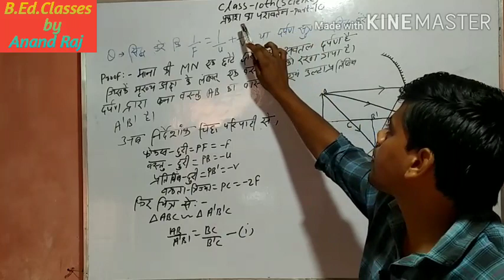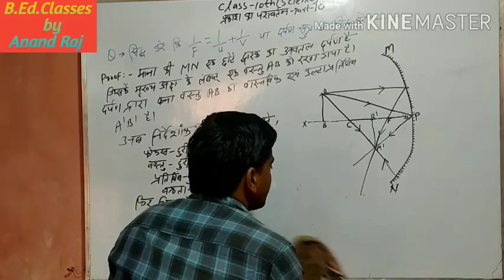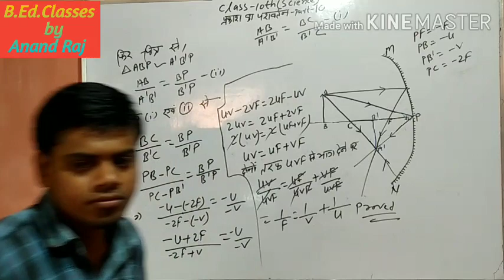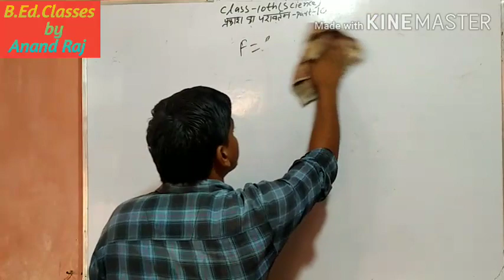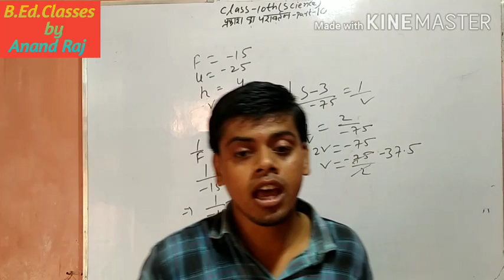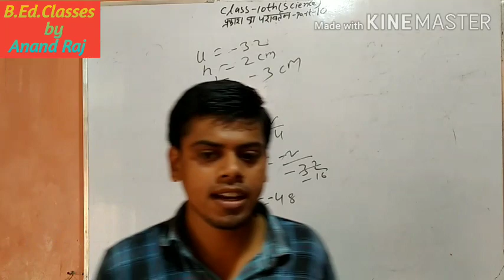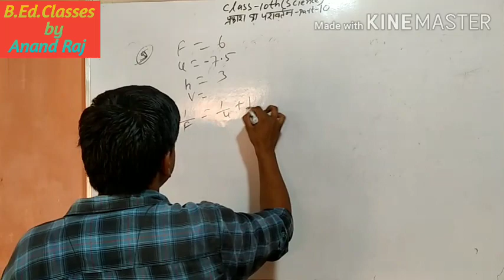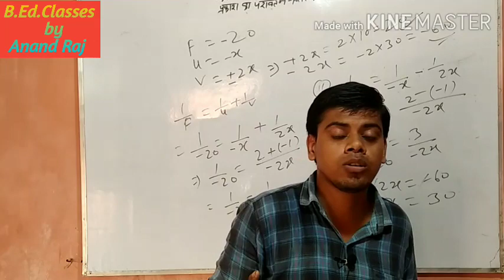प्रकाश का परावर्तन Part 10 Class-10th Science By Anand raj दर्पण सूत्र का prove और आंकिक प्रश्न भी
दर्पण सूत्र mirror formula का prove देखे और साथ मे भारती भवन के physics के पहला चैप्टर के सारा numerical(आंकिक)देखे ट्रिक्स के साथ